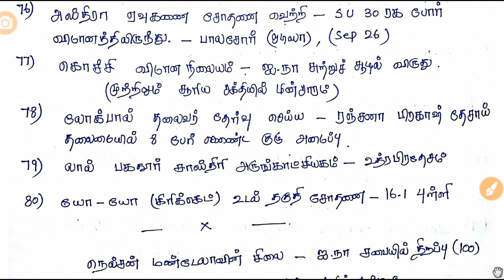September Expected current affairs Tamil #8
🌷🌹SEPTEMBER🌹🌷
EXPECTED CURRENT AFFAIRS 2018